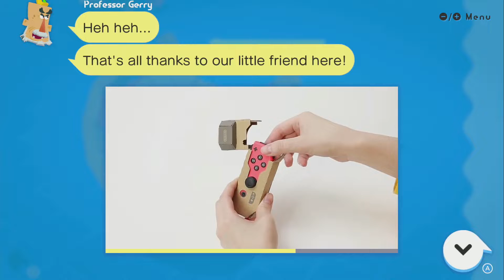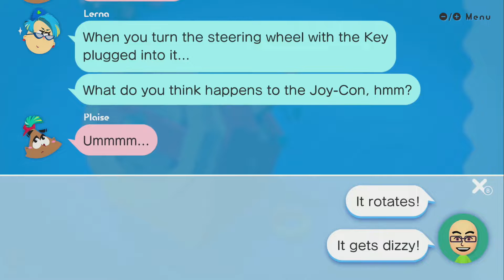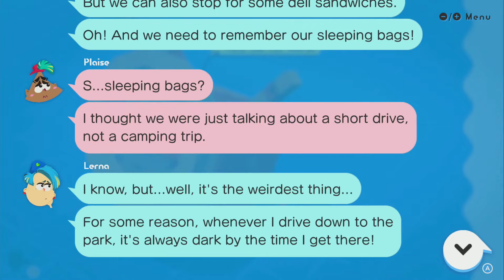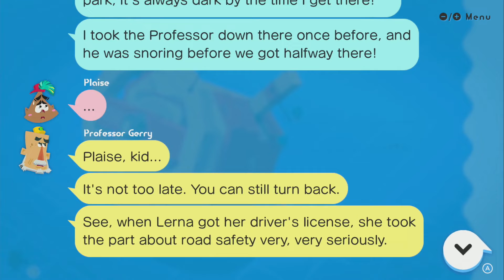Discover ~ How the Car Works - LABO 03: Vehicle Kit - No Commentary 1bk